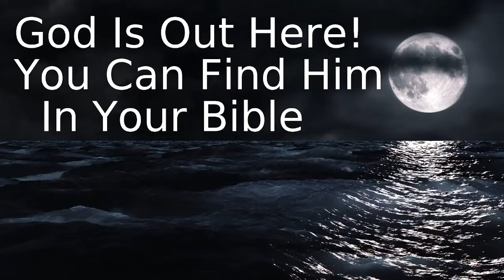Just Give Me Earth!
A businessman ridicules his salesman's message of salvation in Christ with the words, "Just give me earth!" He dies suddenly like the fool in Luke 12.